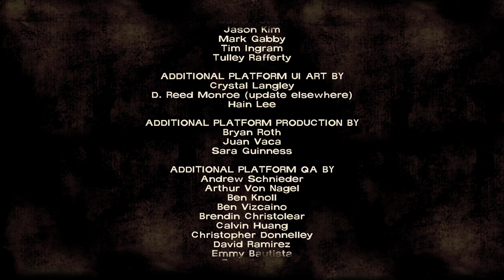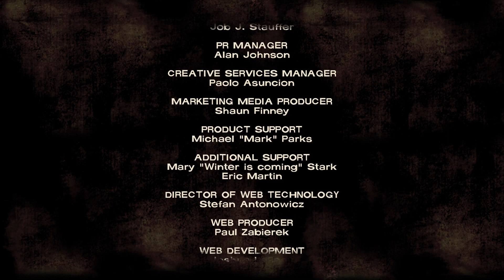The Walking Dead Season 1 Episode 2 | Starved For Help